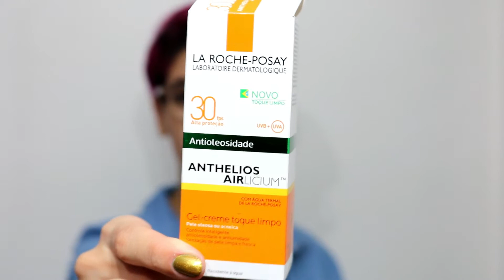Resenha protetor solar para pele oleosa